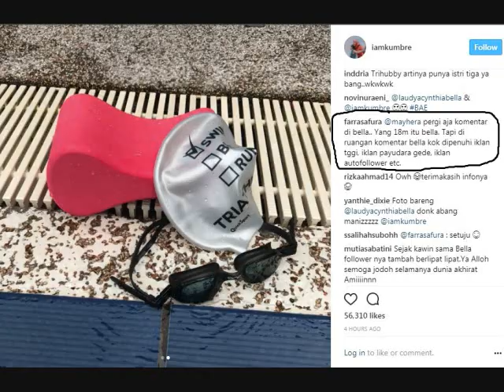Netter Indonesia Ribut Dengan Netter Malaysia di Instagram Suami Laudya Cynthia Bella, Ada Apa?